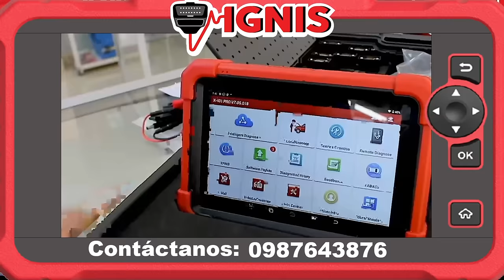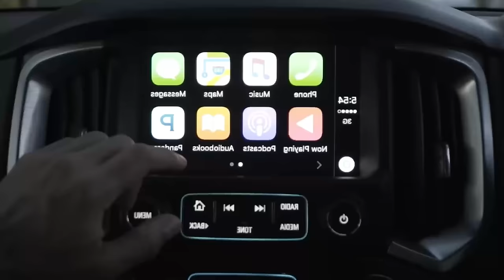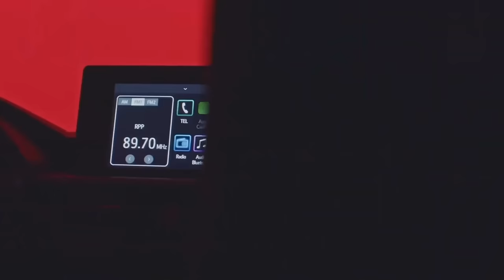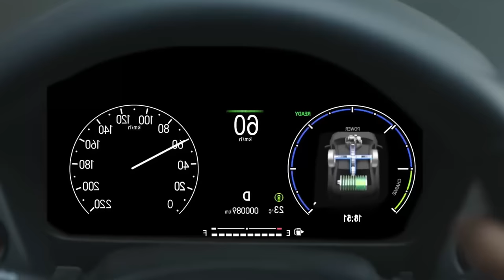5 AUTOS que te harán PERDER DINERO en ECUADOR (2024) 🇪🇨 💸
¡Alerta Roja! 5 Autos Que Te Harán Perder Dinero En Ecuador (2024)

¿Estás pensando en comprar un auto en Ecuador? ¡Cuidado con estos 5 carros! En este video, te revelamos los 5 autos que te harán perder dinero en Ecuador este 2024.

Descubre:

Los autos más sobrevalorados del mercado ecuatoriano.
Por qué estos autos no valen la pena tu inversión.
Los problemas ocultos que te traerán dolores de cabeza y te harán perder dinero.
Las mejores alternativas para comprar un auto en Ecuador.
No caigas en la trampa de estos autos que te harán perder dinero. ¡Mira este video antes de tomar una decisión!

0:00 Autos sobrevalorados en Ecuador 2024
3:43 Chevrolet Trailblazer
6:26 Suzuki Jimny
10:25 Kia Picanto
14:19 Toyota Agya
17:52 Honda City